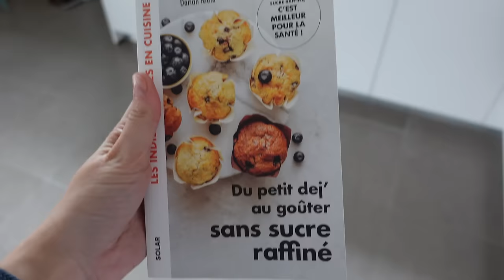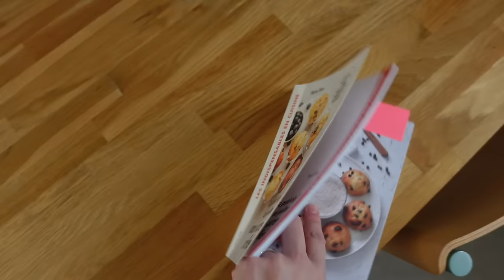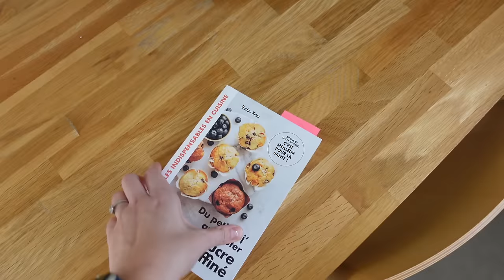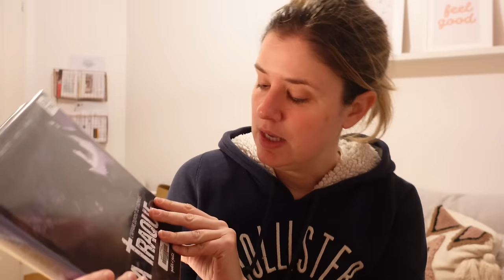WEEKLY VLOG | Mon meilleur achat de 2024 💸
Liens utiles :

– BD La Traque*
– Meuble pour litière*
– Bac à litière avec paroi*

Je porte, par ordre d’apparition :

– Vêtements de sport LuluLemon
– Jean & pull rouge Des Petits Hauts (ancienne collection)
– Boucles d’oreilles lunes Ana Luisa*
– Manteau Icode (ancienne collection)
– Gilet à capuche bordeaux Des Petits Hauts (ancienne collection)